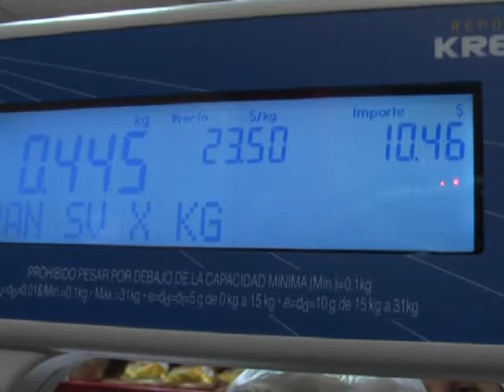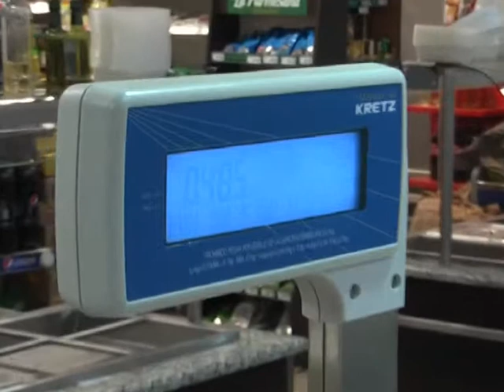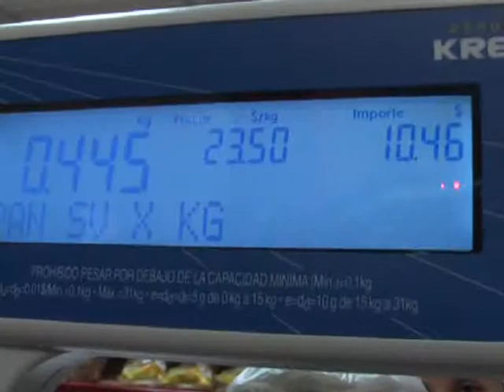11 INFO PAN